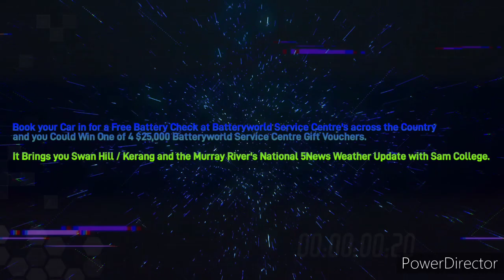Murray River 107.7MixxFM - 4PM 5News Weather Update, Wednesday March 6th 2024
With Sam College